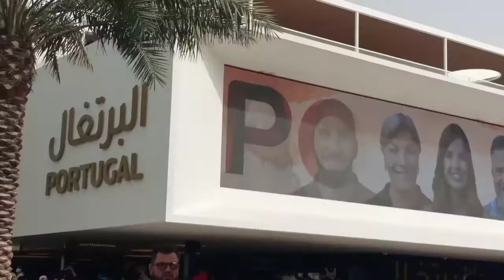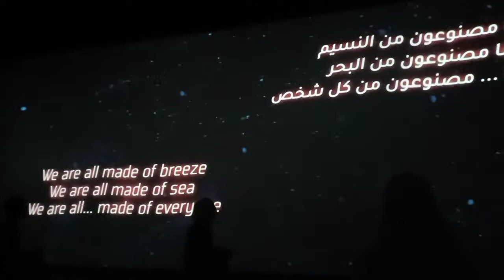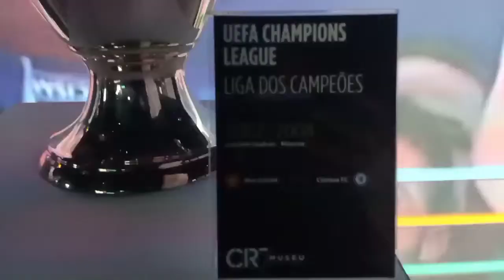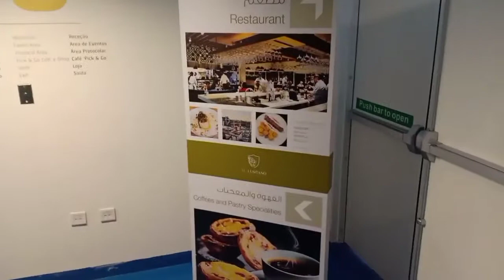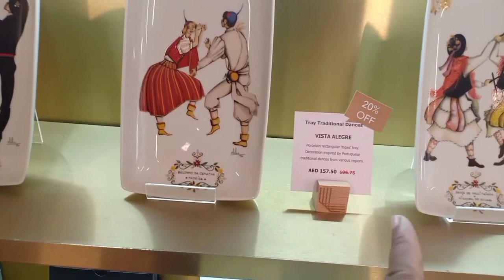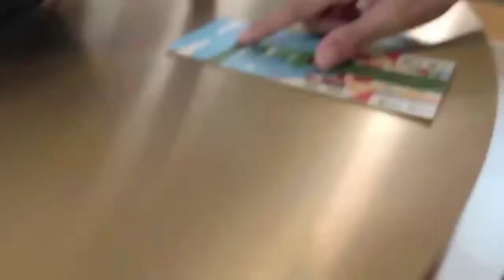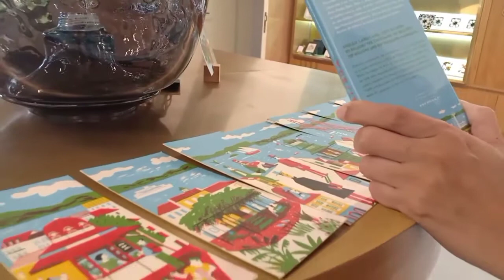Portugal Pavilion || Expo 2020 Dubai